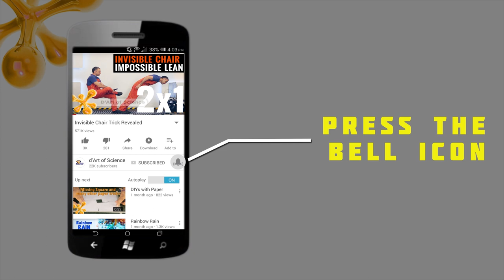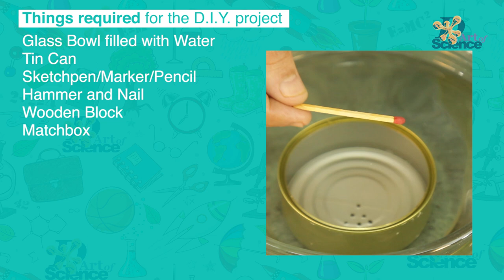Make a 60 Second TIMER | Water Clock Video 1 of 2 | dArtofScience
This is a very simple way to make a 60 second timer using a can. This is Video #1 of 2 videos in the WATER CLOCK series i made, the other one is a DIY analog stopwatch that can time in seconds, for a few minutes and then can be reset easily as well.